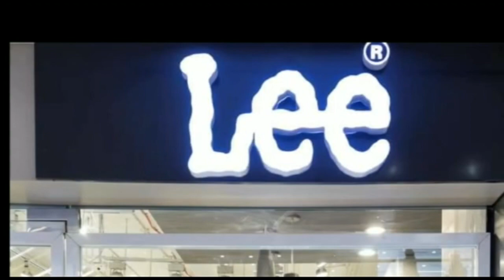दरभंगा : घूसखोरी का विडियो हुआ वाइरल,जांच को पहुचे SDPO मनीष चन्द्र चौधरी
खाखी का शर्मनाक करतूत...

10 हजार मंथली दीजिये फिर मस्त रहिये.

वायरल वीडियो में हो रही सेटिंग को सुनिये.

10 हजार लेते दिखाई दे रहे है पुलिस कर्मी...

शराब तस्करी और मारपीट के आरोपी से सेटिंग.

घन्यश्यामपुर के SI की करतूत देखिये.

मामला संज्ञान में आते पुलिस विभाग में हड़कंप...

जांच को पहुचे SDPO मनीष चन्द्र चौधरी ...

SDPO ने कहा संज्ञान में आते जांच है जारी ...